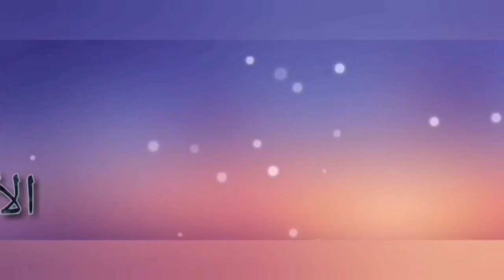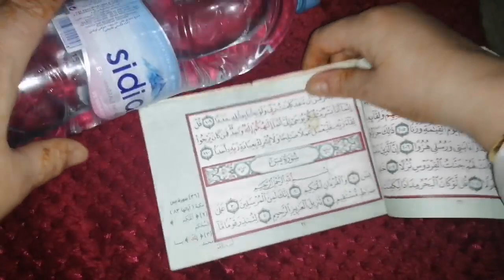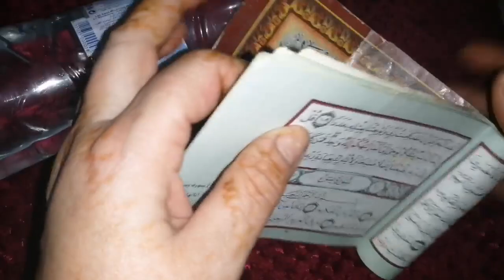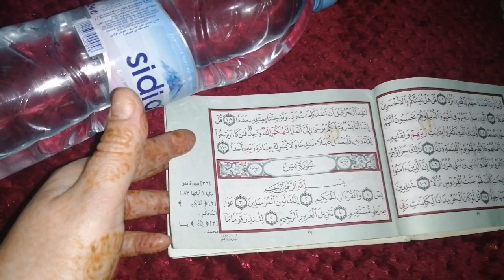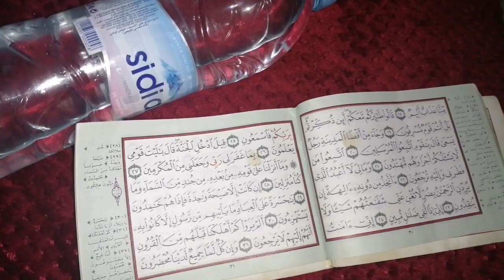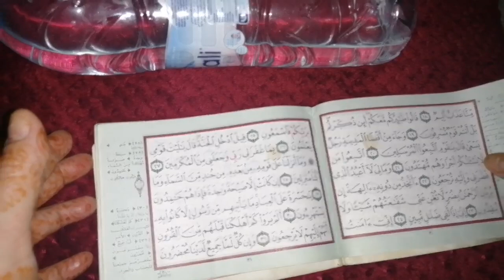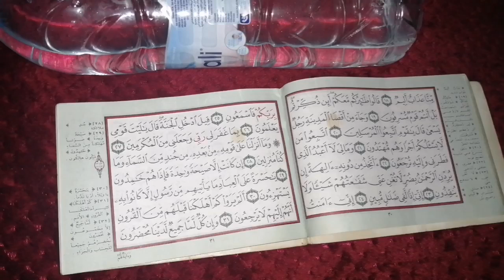تسخير رباني لكل اموركدراسك عما زواج رزق أوراق بسورة كريمة ،تبان النتيجة من اول مرة غاتصدمي ✔️